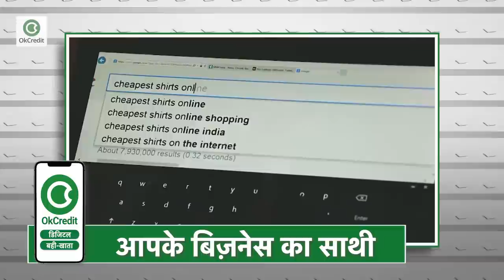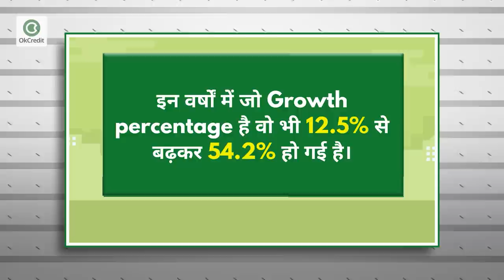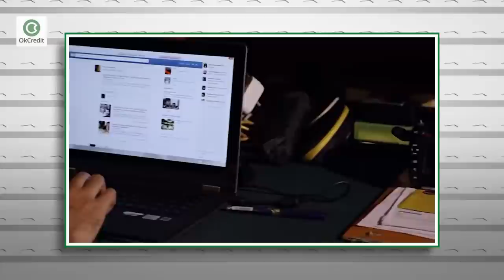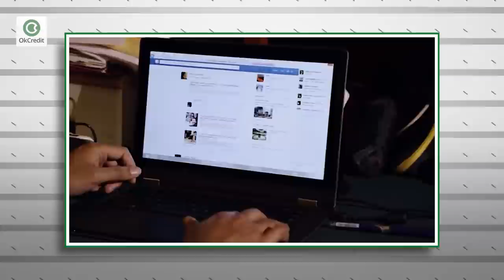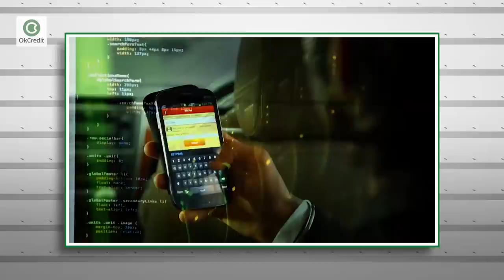देश में ऐसे आया E-Commerce revolution | Top E-commerce market | Research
के समय में भारत में E-Commerce revolution नेक्स्ट लेवल पर पहुंच गया है। rural यानी ग्रामीण और semi urban यानी अर्धशहरी दुकानदारों को खरीदारी के नए ऑप्शन दिखाते  हुए ई कॉमर्स ने टियर 2 और टियर 3 शहरों में अपनी जगह तो बनाई  ही साथ ही इससे E-Commerce की दुनिया में एक revolution एक नई तरह की क्रांति भी आयी। वहीं व्हाट्सएप के माध्यम से हाइपरलोकल स्टोर से किराना और बाकी जरुरत की चीज़े ऑर्डर करना ऑनलाइन शॉपिंग में सबसे नया है। OkCredit द्वारा नया फीचर जो पहले से ही 35 शहरों में लोगों के लिए उपलब्ध है, काफी समान है। आपको बता दें कि लोग अपने स्थानीय किराना स्टोरों से व्हाट्सएप के माध्यम से किराना, दवा और एफएमसीजी सामान मंगवा सकते हैं।आंकड़ों और अध्ययनों से पता चलता है कि भारतीय ई-कॉमर्स उद्योग सभी संकटों और सीमाओं के बीच एक बड़े पैमाने पर विकास की स्थिति में है और बहुत जल्द दुनिया में Top E-commerce market बनने की उम्मीद है। कैसे आया E-Commerce में revolution, जानने के लिए वीडियो को अंत तक देखें।